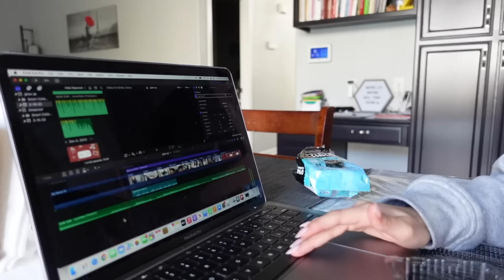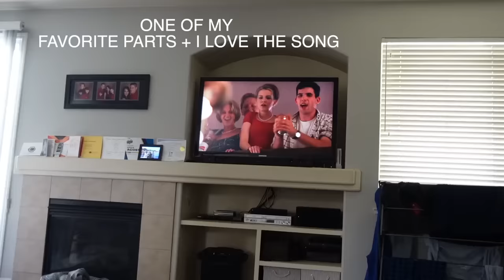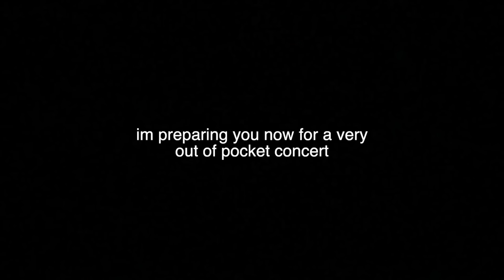PRODUCTIVE AFTER SCHOOL ROUTINE🎀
heyyyy, welcome to the description box! *ੈ✩‧₊˚ this video is my after school routine! this is on a thursday when i dont have any activities so i really had time to show what i actually would do lol. i hope you enjoy!! my nightstand clock is still broken. TYYY FOR 49K ILY ALL SM!!!

Products:

Flush Balm: Color (Mood)

Signature Lip: Color (Fashion)

find me ↓
tiktok: @..layluv (it's back, my other account died)